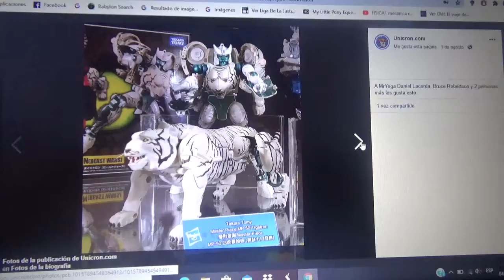Imágenes de Transformers Masterpiece MP 50 Beast Wars Tigatron